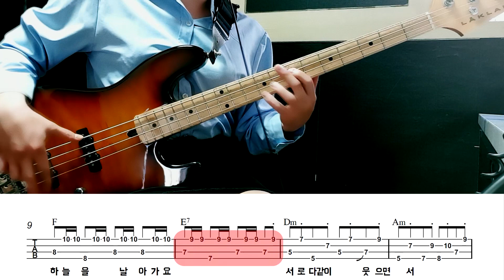영원한 친구_나미 Bass Cover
Bass Cover by 김미(Kimme)
악보(Score)
안녕하세요.. 미하!!
오늘 엄청 더워요~~
왜죠..
이렇게 더운 날, 뜨거운 커피 한잔의 여유로움으로
입천장이 홀라당 ~~
오늘 저가 가져온 음악은
1979년 나미와 머슴아들 데뷔앨범에 수록된 '영원한 친구'(1979) 입니다.
굉장히 독특한 보이스의 컬러를 가지고 있죠.
아~ 원피스의 나미 아닙니다
검색해보면 나무위키에 나옵니다.
파란만장하셨네요.
연주는 제가 조금 못한거 같습니다.
맘이 너무 급했어요. 좀 더 연습을 할 껄 그랬나 싶기도 하고
그렇습니다.
약간 규칙성이 있도록 한 부분이 있습니다.
괜찮을 거 같긴한데요.
제일 이상한 부분이 75, 76마디입니다.
전조 되기 전에 코러스 파트인데요.
저는 맞게 카피 했다고 생각합니다. 근데 이상하실 수 있어요.
F#m 로 갈때 D 를 찍고 가는건 그럴 수 있는데
F#m에서 F#아 아닌 G A Bb F# 이렇게 움직이면서
D로 갔는데요. 제가 잘못 들은거 일 수 있으니
혹시 이게 아니라고 생각하시는 분들은 알려주세요!
그리고 이부분은 앞에 나오는 패턴들이랑 똑같이 해주시는게
더 좋을거 같습니다.
저는 그냥 저렇게 했고요. 여러분들을 앞에 패턴과 똑같이 연주해주세요.
아 영상이 두개에요 ㅋㅋ
제가 우다다다다 하는걸 틀려서 처음부터 하기 억울해서
그때부터 다시 했습니다. 헤헤!
이렇게 써두면 보겠지 라고 저만 생각합니다.
의외로 제가 써 논 글을 잘 안보시는분들이 있는거 같아요.
그렇다면 그건 어쩔수없습니다 ^^